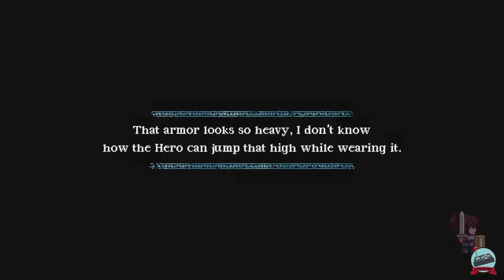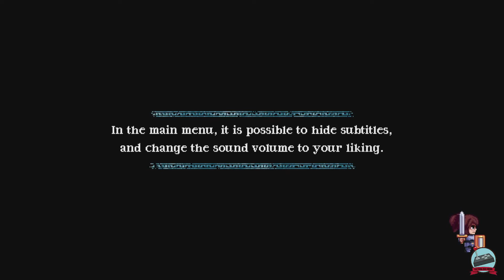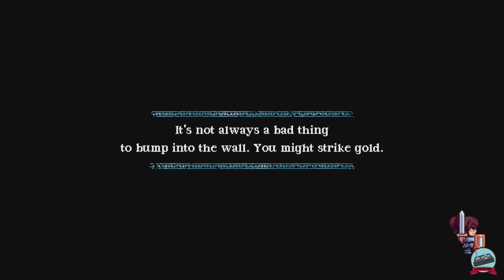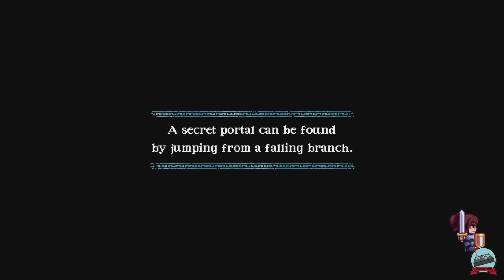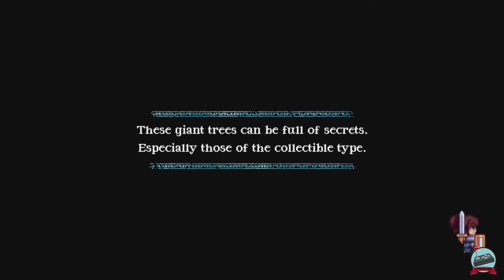SONGS FOR A HERO - ACT 2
ACCESSORI NINTENDO SWITCH IN SCONTO DEL 10% CON IL NOSTRO COUPON
SEI UNA FEMMINUCCIA (O CI SEI QUASI) E AMI TUTTO CIO' CHE RIGUARDA LA CASA
 @Ambra CocoChanel
SE SEI APPASSIONATO DI GIOCHI DI CARTE COME HEARTSTONE E POKEMON